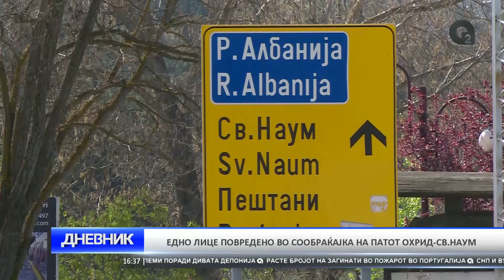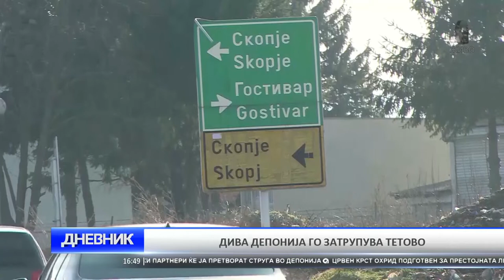DNEVNIK 18 06 2017